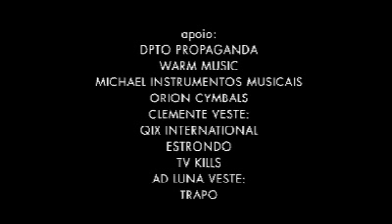Turnês figurino e rock na formação - Madame Mim no Estúdio Showlivre 2008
Madame Mim fala sobre turnês figurino e rock na formação no Estúdio Showlivre.

A cantora e comentarista dos "bafóns" das celebridades na MTV Madame Mim é a atração desta edição do Estúdio Showlivre. O programa teve transmissão ao vivo no dia 27 de maio. Acompanhada pelo produtor Superputo, a cantora apresentou composições presentes em seus álbuns e falou sobre as turnês que tem feito pela Europa. A performance frente às câmeras é um espetáculo à parte: Madame Mim não pára um minuto sequer.

Confira a playlist com os clipes da Madame mim no Estúdio Showlivre